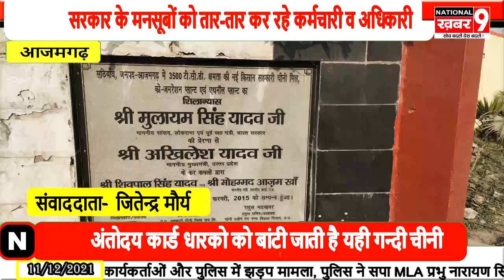चीनी मिल सठियांव से बड़ी लापरवाही आई सामने बोरीयों में पैक की जा रही है सबसे गंदी चीनी देखिये रिपोर्ट